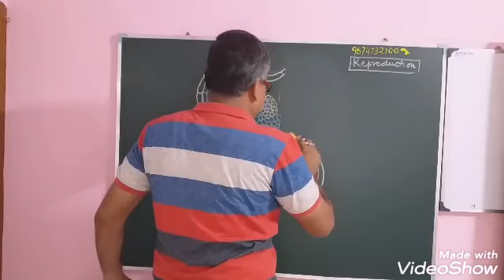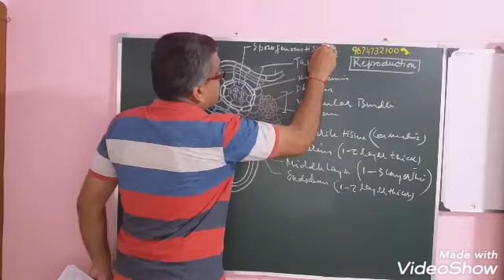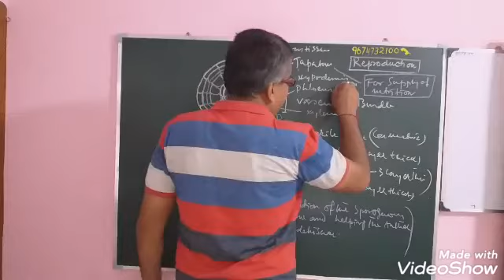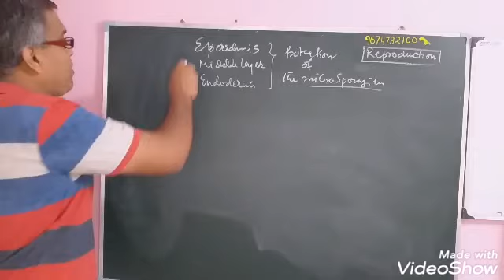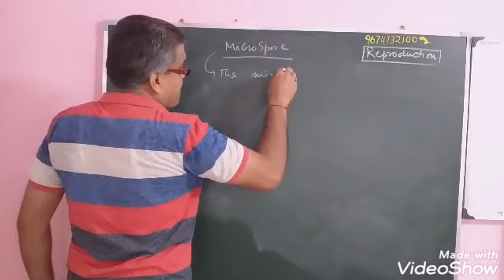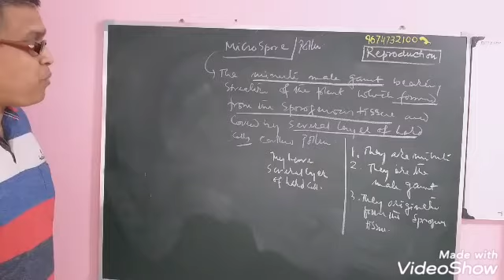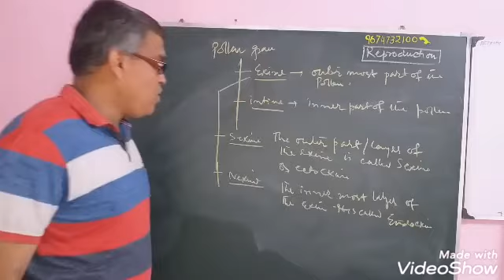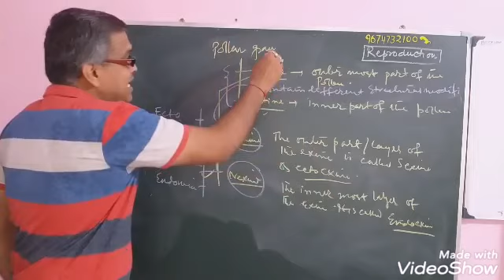Reproduction part 3